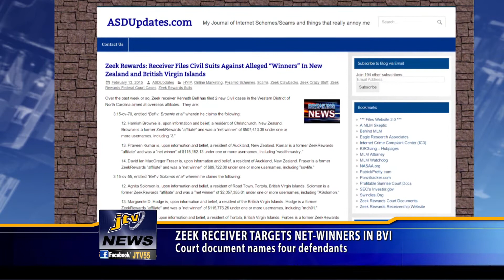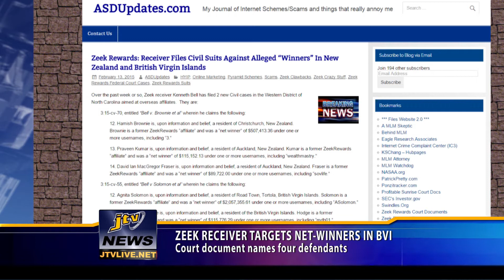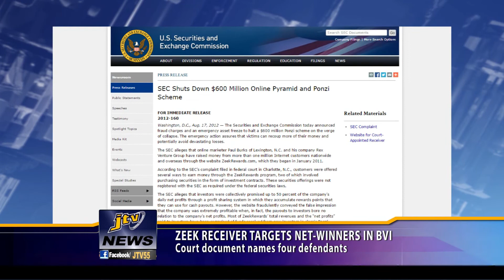ZEEK RECEIVER TARGETS NET WINNERS IN BVI